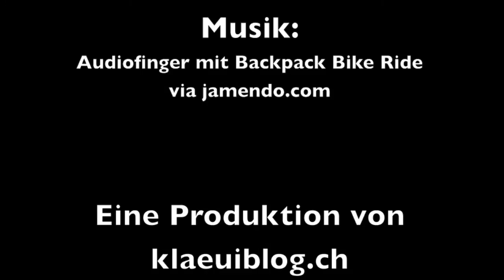Ein Vorderrad im Dirtpark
Weil mir gerade langweilig war und die Sicht etwas speziell ist, habe ich ausprobiert und dabei ist das Schmuckstück rausgekommen :)